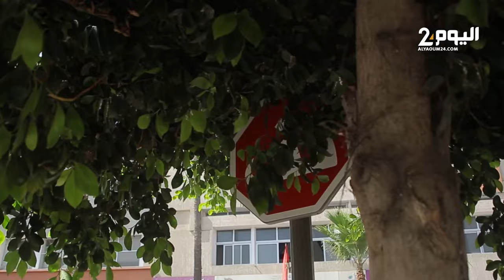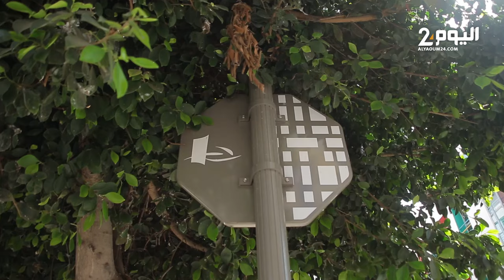علامة تشوير "قف" فضل مسؤولو البيضاء الاستغناء عن خدماتها وتركها تستظل